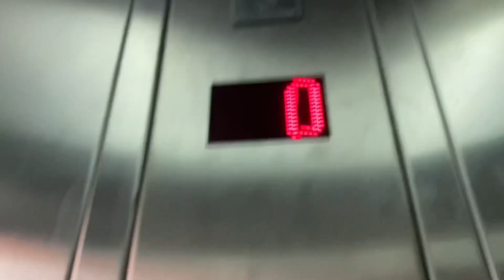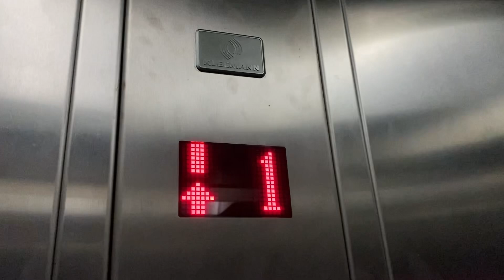Kleemann Lifts- St.Enoch Subway Station, Glasgow